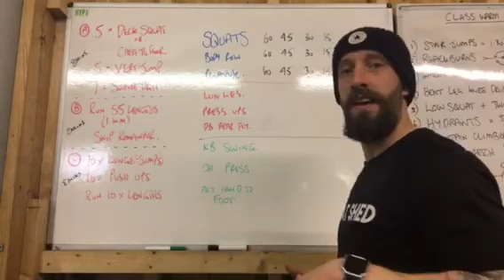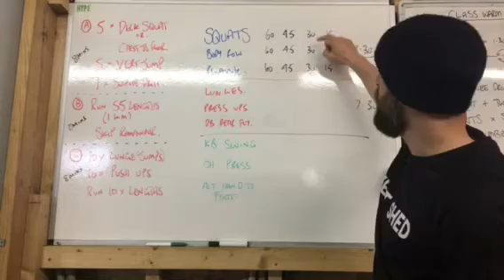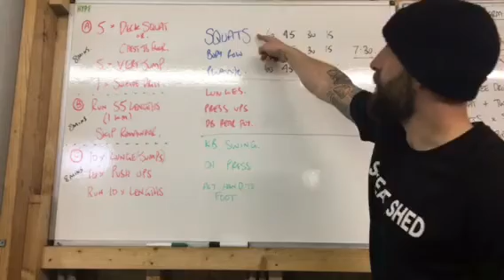Beginners Strength Workout | Sweat Shed Daily 001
Watch for a great strength workout for all ability levels from beginners up to the more experienced.
This is the very 1st episode in my 365 day vlog challenge... (Let's just say the only way is up haha.)

I hope that you keep up with the daily videos I post during this challenge on my channel, subscribe, and please share any episode that resonates with you that you feel others may benefit from. Your comments are more than welcome and I'd love suggestions for future topics for one of the daily vlogs so please take a second to connect, come and say ‘Hi'.

SWEAT SHED is the U.K.'s first HIP HOP YOGA STUDIO. We run a comprehensive weekly timetable of classes including YOGA, HIIT, WEIGHTS and a RUN CLUB.